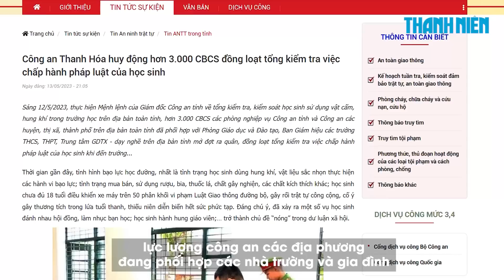Phát hiện hàng trăm học sinh ở Thanh Hóa mang theo hung khí đi học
Hơn 3.000 cán bộ, chiến sĩ của Công an tỉnh Thanh Hóa đồng loạt ra quân kiểm tra học sinh và các hàng quán bán trước cổng trường, qua đó phát hiện 2 học sinh tàng trữ cần sa, 'cỏ Mỹ' và nhiều học sinh khác mang theo dao, côn nhị khúc đi học.

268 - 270 Nguyễn Đình Chiểu, Phường Võ Thị Sáu, Q.3, TP HCM